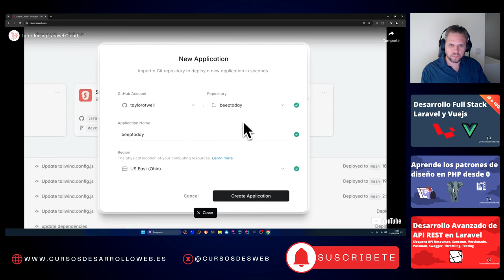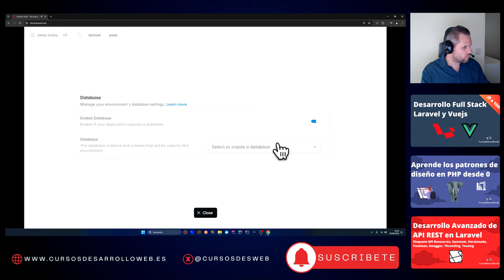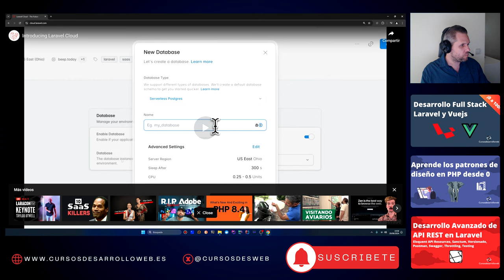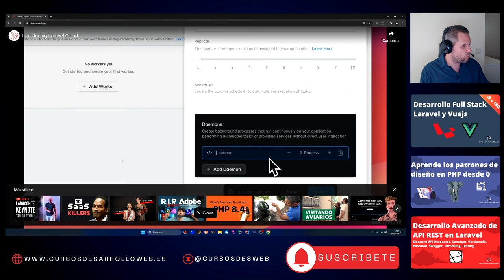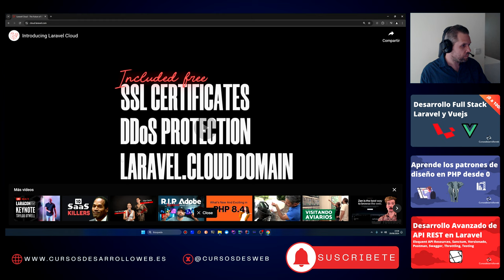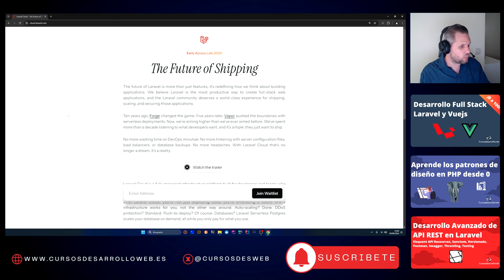¡Laravel Cloud! Lo mejor que le podría pasar a Laravel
Laravel Cloud, la próxima apuesta que será realidad a finales de 2024, sin duda marcará un antes y un después en el desarrollo de aplicaciones con PHP de la mano de Laravel.

Si había alguna duda de cuál es la mejor herramienta para el desarrollo de aplicaciones web full stack, aquí se aclara todo.